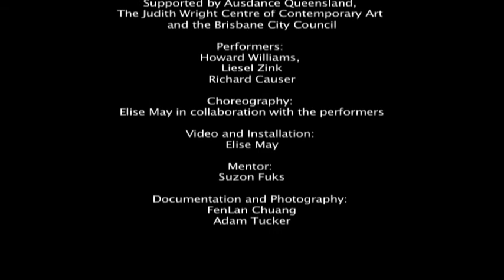Elise May's Screen Dance Lab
Two evenings of dance and video transformed the Judith Wright Centre Shopfront space in December 2009 when Brisbane based dance screen practitioner Elise May captured the raw energy, charm & vibe of our city -- Brisbane. The work takes a look at the simultaneous responses of three characters as they navigate their way through their lives in Brisbane. Set in a sunny suburbia complete with hills-hoists, mosquitos and lawn mowers the audience is offered three simultaneous stories, and three perspectives of life in Brisbane. The performance installation work looks at the way we, as humans have strong physical and emotional responses to time, place and possessions.

Elise May's Screen Dance Laboratory investigates installation, experimental film, screen choreography and digital projection.

Elise May's Screen Dance Laboratory was a part of the Brisbane Front Residency 2009 supported by Ausdance Queensland, The Judith Wright Centre of Contemporary Art
and the Brisbane City Council

Performers:
Howard Williams,
Liesel Zink
Richard Causer

Choreography:
Elise May in collaboration with the performers

Video and Installation:
Elise May

Mentor:
Suzon Fuks

Documentation and Photography:
FenLan Chuang
Adam Tucker

Elise May
Dancer/ Choreographer/ Video Artist